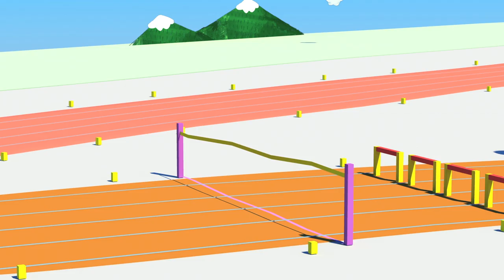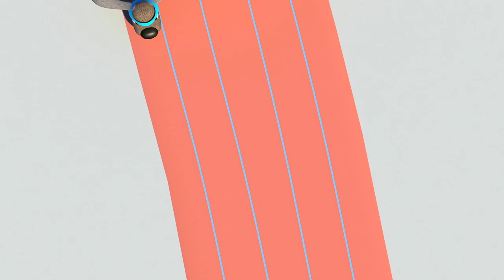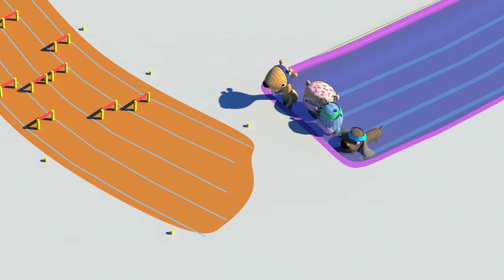The Happets 🦁👑🦁 | The Vain Lion | Episode 4-6-9 | 🦁👑🦁 Cartoons For Kids DESCRIPCIÓN:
🦁👑🦁 In today's new educational video cartoon for kids, Rita tells Mumu how pretty she is feeling these days. Suddenly a vain lion tells them how ugly they are. What are the Happets going to do to change the mind of this arrogant lion?